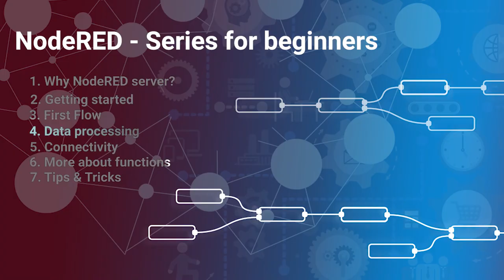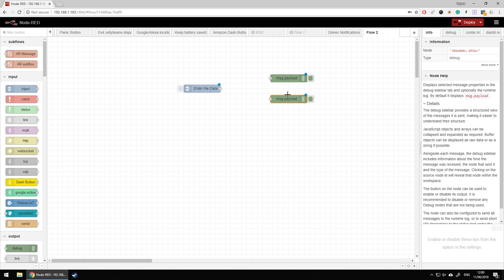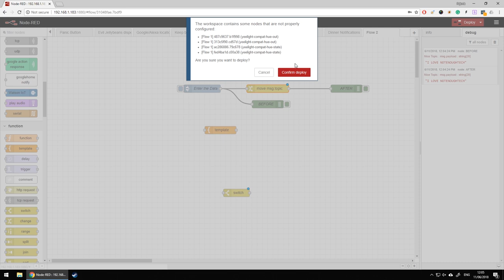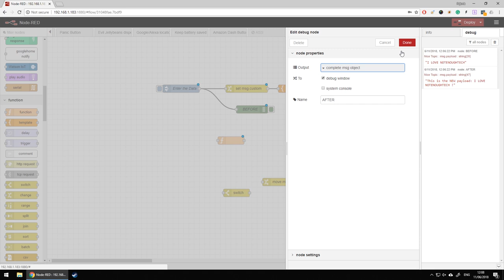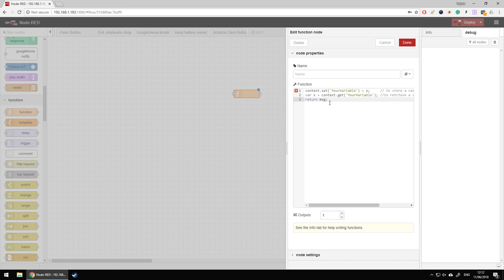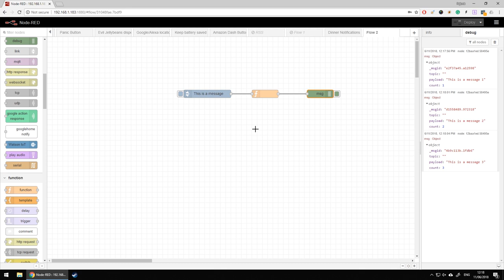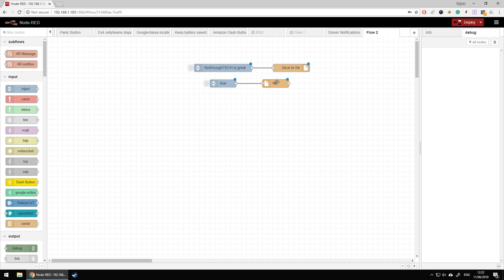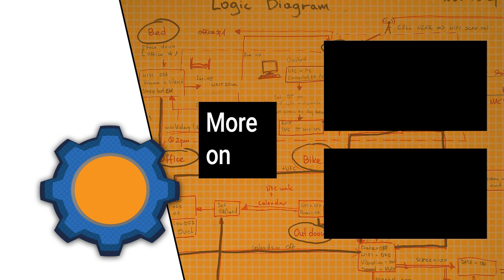NodeRED for beginners: 4. Data Processing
INFO:
It's time to learn how to process data across the nodes and flows. This NodeRED tutorial explains the message objects and covers changes to the payload, custom properties and more. Please read the JSON tutorial linked below if you are new to JSON
JSON:

1. Why NodRED server
2. Getting started
3. First Flow
4. Data processing
5. Connectivity
6. More about functions
7. Tips and tricks

Elle S, Marc W, RT, Natasha, Marta H, Joao D